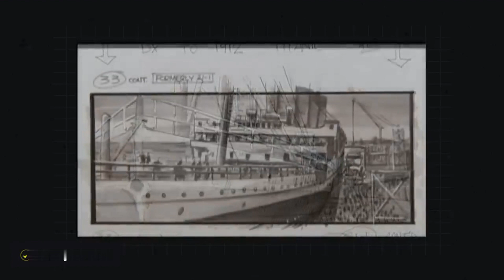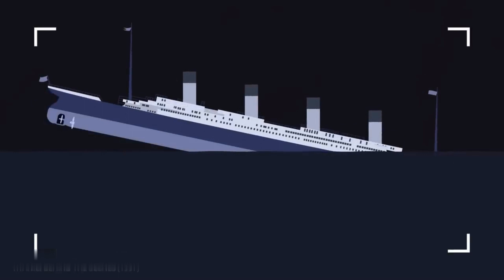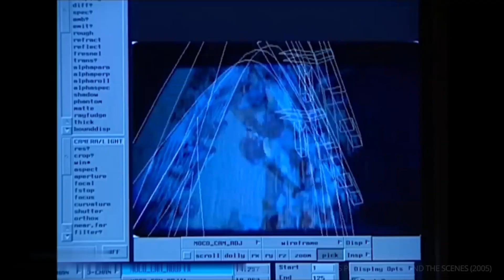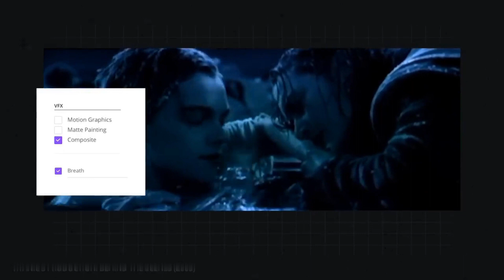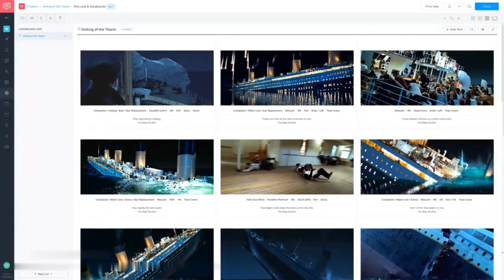Titanic Iconic Sinking Scene - How James Cameron Directed It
How James Cameron Directed the Titanic Sinking Scene — Sets, Gear, and SPFX Illusions Explained